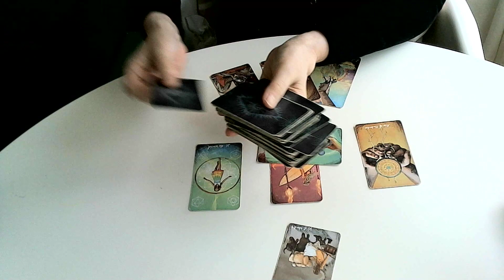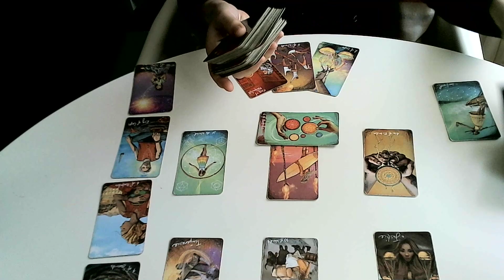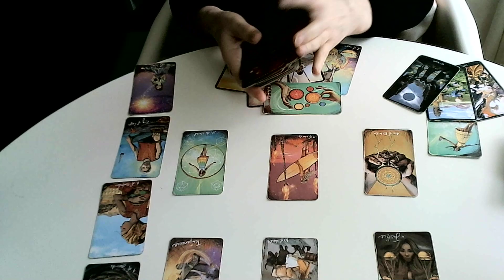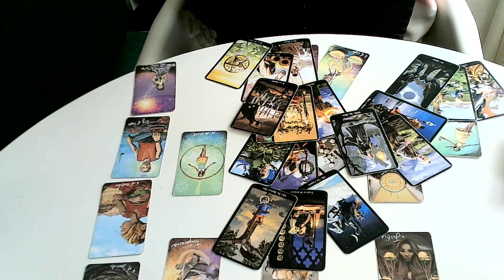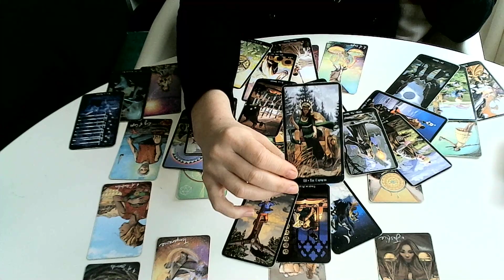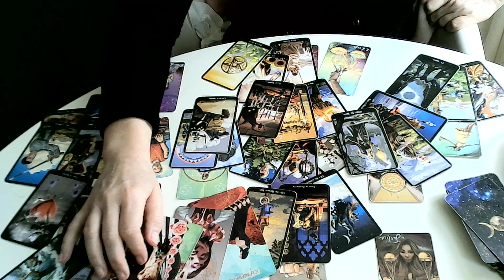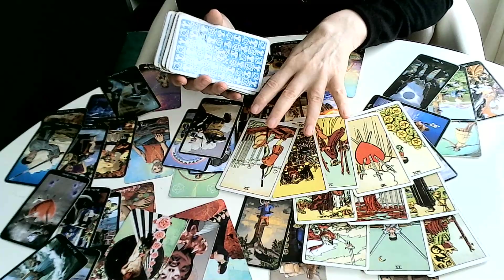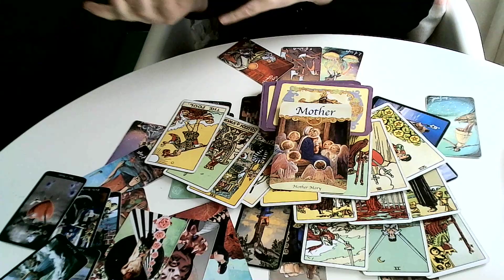Výklad tarotových karet ♉BYK BREZEN♉ 👩‍🎨JA JSEM SAMA SEBOU👩‍🎨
Moji milí,
přeji Vám krasny mesic, doufam, ze vas tento vyklad pomuze.
Můžete mít písemný výklad,výklad pres Skype💖,Whatsapp, nebo video výklad.
Platba je bankovní prevod do Ceské sporitelny, UK Halifax, nebo Paypal.
Video výklad 30-35 minut 380Kc.💖nebo 50-55minut 460Kc.
s láskou
Monika

beran ♈
byk ♉
blizenci ♊
rak♋
lev♌
panna♍
vahy♎
stir♏
strelec♐
kozoroh♑
vodnar♒
ryby♓